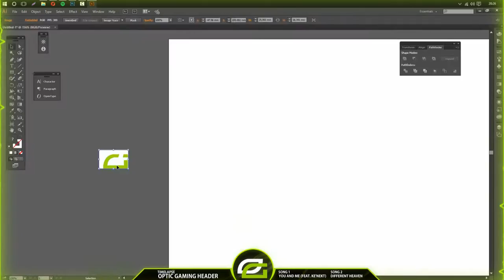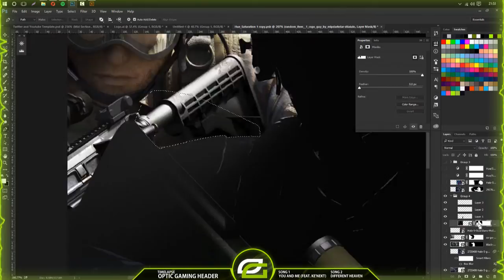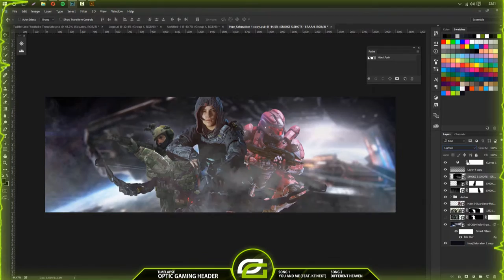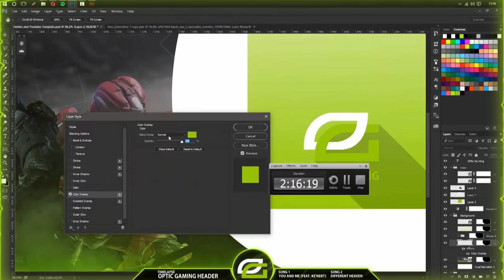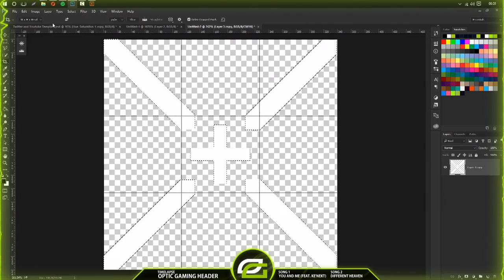Optic Gaming Header Timelapse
Open me to see magic.

So It's been a year since I uploaded and even longer since I really gave a thought to what I want to do with my channel and now i've started to be more active and upload more.

Thanks for 300 subscribers, It's a few months late but still.

Music Links:
Song One: